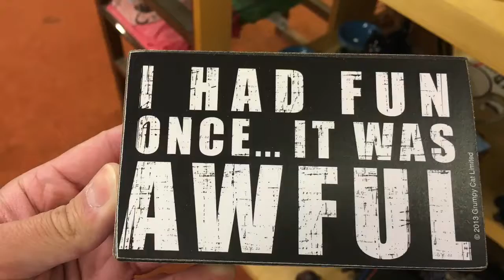30th Birthday Trip to Myrtle Beach - 2016 - PT 2